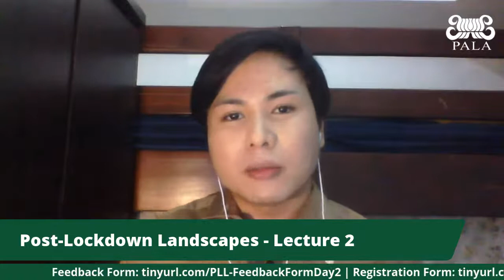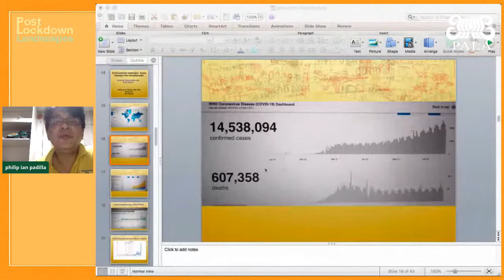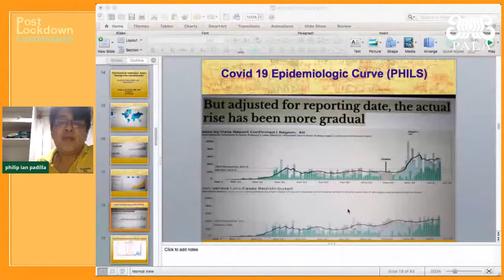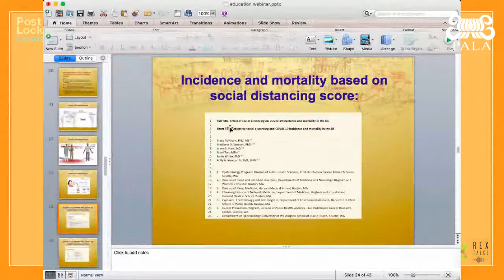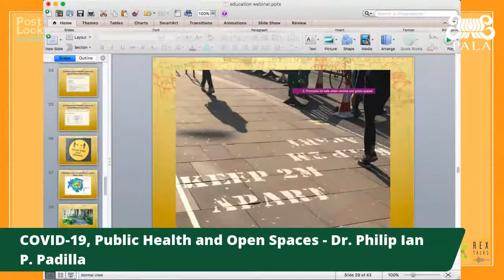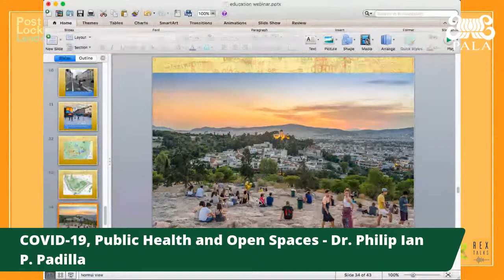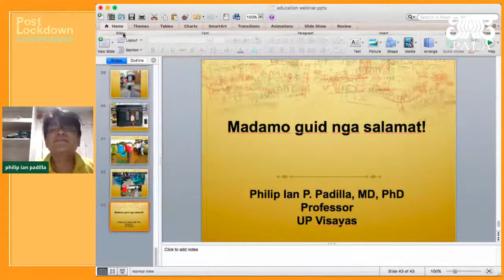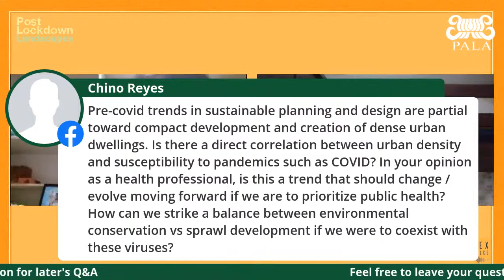“Post-Lockdown Landscapes: Space Sharing in the Emerging Order” Day 2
A lecture series that will feature expert insights from the fields of environmental management, public health and cultural studies on the impacts of the pandemic to the spaces we share and how we use them.

Dr. Philip Ian Padilla
College of Arts and Sciences
University of the Philippines Visayas
Topic:
Public Health: Ensuring Health of Public Space Users in the New Normal